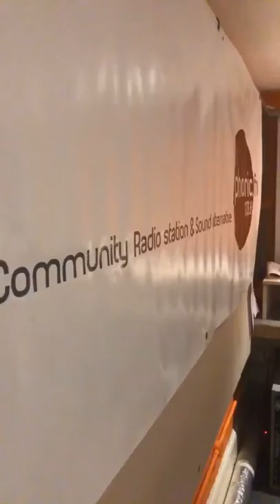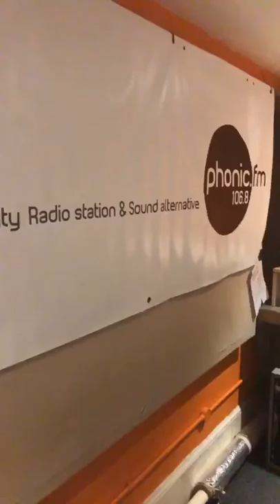Scatman on DJButtons , video clip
Part of radio show, also available as sound in full.